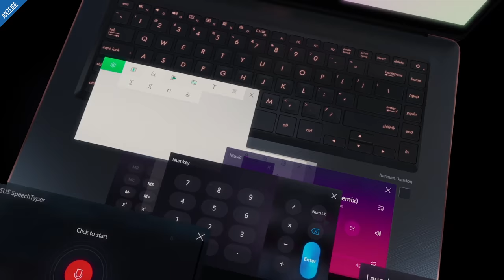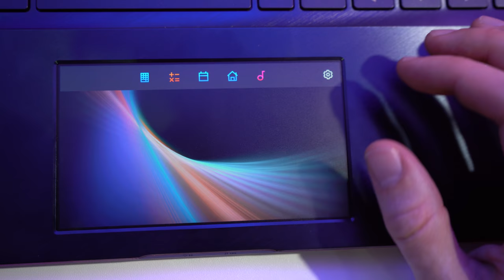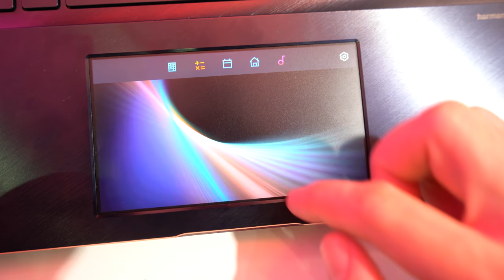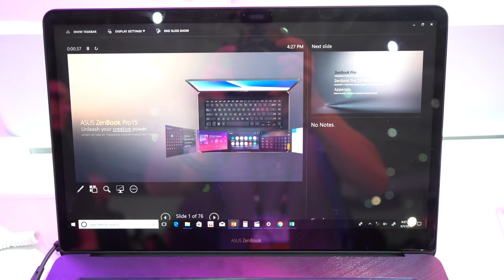Asus ZenBook Pro 15 Notebook mit Bildschirm im Touchpad! (Deutsch)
Asus ZenBook Pro 15 Notebook mit Bildschirm im Touchpad! (Deutsch) Computex2018 - Asus integriert einen Touchscreen in das Touchpad des ZenBook Pro 15. Wir zeigen euch in diesem Video, welche Funktionen dadurch ermöglicht werden und welchen Mehrwert der Touchscreen hat.

Produkte, die im Intro zu sehen sind:
be quiet! Dark base 900 Pro